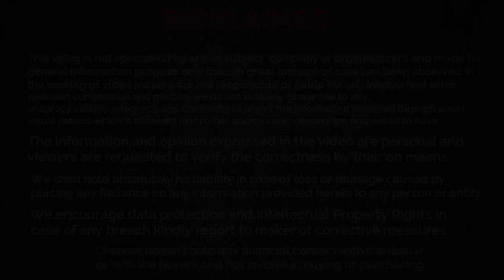USED CARS INDORE | FORCE TOOFAN SECOND HAND CAR SALE INDORE UJJAIN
गाड़िया बिक चुकी है कृपया नई गाड़ियों के वीडियो देखें⬆️

Bluetooth Speakers:

new car surprise
CAR SALE
INDORE MP
second hand car sale | indore |